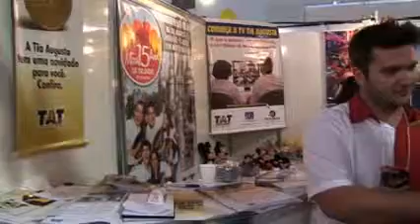Avirrp 2009 - Entrevista com Tio Fortunato - Bloco 14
Tio Fortunato, proprietário da Tia Augusta Turismo, fala sobre o lançamento de um programa de fidelidade